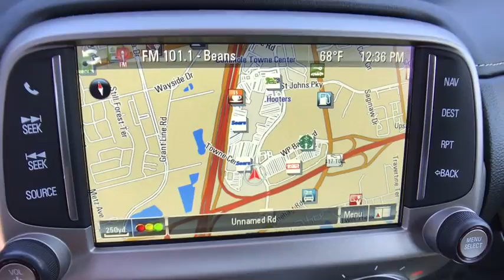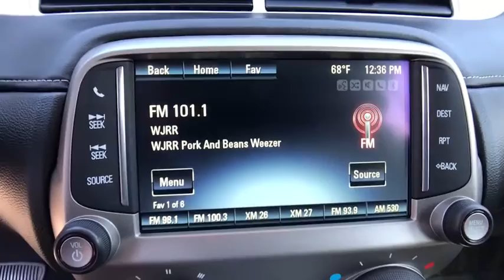2015 Chevrolet Camaro Orlando, Deltona, Sanford, Oviedo, Winter Park, FL CS633385A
1-Owner / Low Miles **CD Player** Satellite Radio** Aux Audio Jack **Onstar** Rearview Camera **Parking Sensors** Bluetooth **7 in Touchscreen Display **Power Front Seats **Cruise Control** V6 Engine **Convertible Top **Tilt/ Telescopic Steering Wheel **Convertible Top **Alloy Wheels **Automatic Headlights **Foglights** Remote Start **Cloth Cabin **Keyless Entry **18 City/ 27 Hwy ** you for choosing Fields Auto Group...as part of our unique level of service, all of our customers enjoy automatic enrollment in our Fields Matters Loyalty Program. This program offers you and your vehicle a wide array of exclusive amenities such as; Complimentary Car Washes, 10% off Accessories and Clothing, Internet Work Stations, Fields Gourmet Coffee Bar and Ice Cream, Free Service Loaners with Scheduled Appointments, Local Shuttle, Free Wi-Fi and much more. Please call or visit us for complete Fields Matters details!